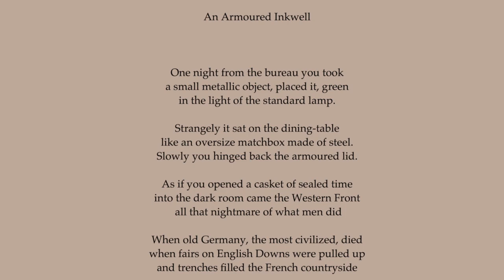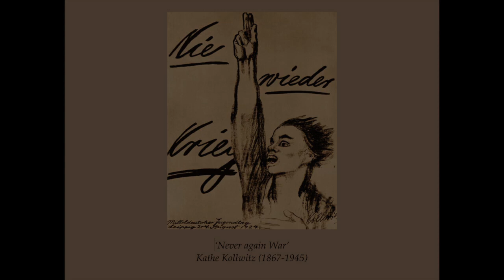An Armoured Inkwell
My grandfather's armoured inkwell - pictured at the start of this video - was given to me by my grandmother Marie Rambert, dancer and founder of the Ballet Rambert. Using this inkwell, my grandfather, poet Ashley Dukes, wrote frequently and passionately to Rambert from embattled Flanders during WWI. 'An Armoured Inkwell' was commissioned by the New English Ballet Theatre in autumn 2018 for the ballet Remembrance which movingly tells of my grandparents' wartime romance. Now as we drift once more towards international conflict 'An Armoured Inkwell' adds another plea to the countless calls for nonviolence down the ages. Words and music by Aidan Andrew Dun, production by Lucie Rejchrtova and AAD.